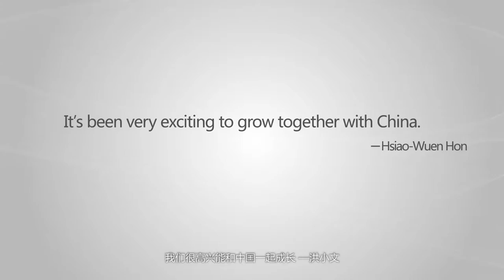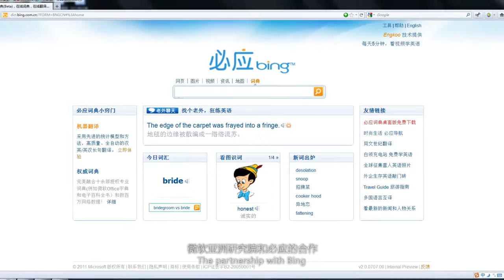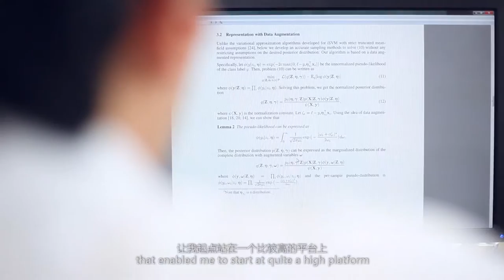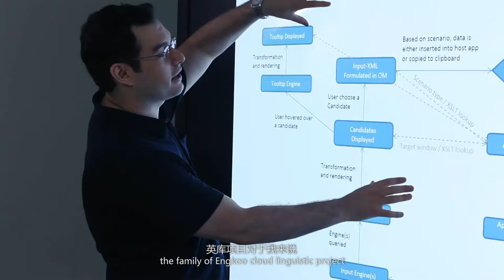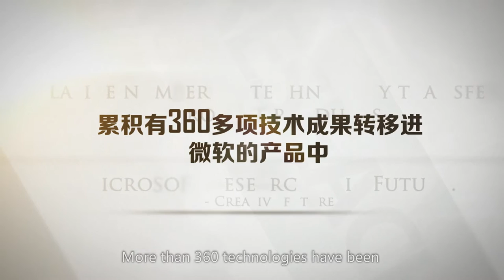Microsoft Research Asia ΓÇô Celebrating 15 Years of Innovation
Microsoft Research Asia celebrates its 15-year anniversary on November 5, 2013. Six speakers reflect on the value of Microsoft ResearchΓÇÖs Beijing lab to individuals, to society, to Microsoft, and to the research community in China, the Asia region, and beyond. They highlight Microsoft Research AsiaΓÇÖs achievements through research collaboration, technical innovation and talent fostering, and point to an even brighter future ahead.